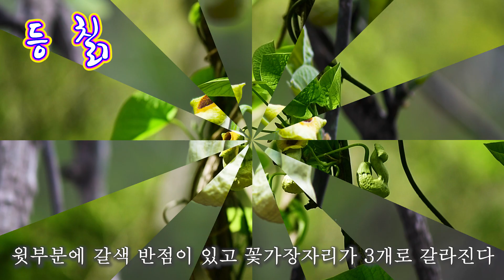야생화도감/등칡 Richard Clayderman리챠드클라이더만/A Comme Amour가을의 속삭임/한국의야생화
갈등(葛藤)이란 말은 칡을 뜻하는 갈(葛)과
등나무를 뜻하는 등(藤)에서 왔습니다.
그 이유는 두 나무가 모두 줄기가 뻗어 나가는 덩굴나무인데
칡은 위에서 보면  반 시계방향으로 돌며 자라고 등나무는
시계방향으로 돌며 자랍니다.
같은 장소에 이 두종을 심으면 서로가 서로를 얽어
생육하기가 힘든 형국이 됩니다.

등칡을 한문으로 표하면 등갈(藤葛)이 되는데
갈등(葛藤)이란 말에 부담을 느껴서
칡등이라 하지않고 등칡즉 등갈(藤葛)이라 표했나 봅니다.

학명 : Aristolochia manshuriensis
속씨식물문- 쌍떡잎식물강-쥐방울덩굴목-쥐방울덩굴과
산지 숲에서 자란다. 내한성 강하고 내건성은 약하다
새 가지는 녹색이지만 두해살이 가지는 회갈색이다
잎은 둥글고 끝이 뾰족하며 칡잎과 비슷하다
단성화로서 5월에 피는데 잎겨드랑이에 1개씩 달린다
꽃은 U자 모양, 즉 색소폰 모양으로 꼬부라진다.
통부(筒部)의 넓은 부분은 지름 18mm 정도이다
겉은 연한 녹색, 안쪽 중앙부는 갈색, 밑부분은 흑자색
윗부분에 갈색 반점있고 꽃가장자리가 3개로 갈라진다.
경남·경북·강원·충북·함북)·중국 북동부 등지에 분포한다.